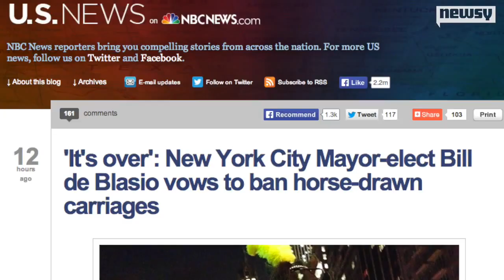NYC Mayor Bill De Blasio's Promise to Ban Horse-Drawn Carriages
Mayor Bill de Blasio has so frequently and adamantly declared his intention to ban horse-drawn carriages that some people are under the impression that they are already gone. Eighteen months after the election, however, the horses remain on NYC's streets.